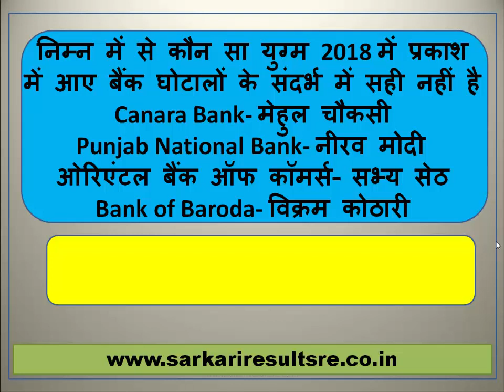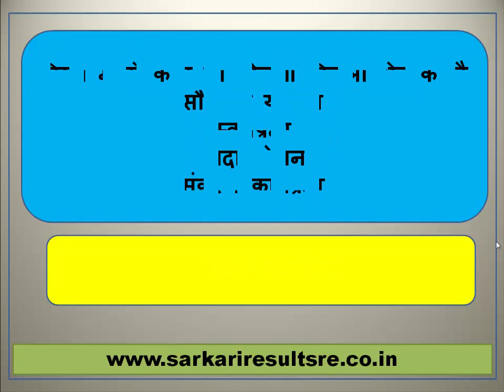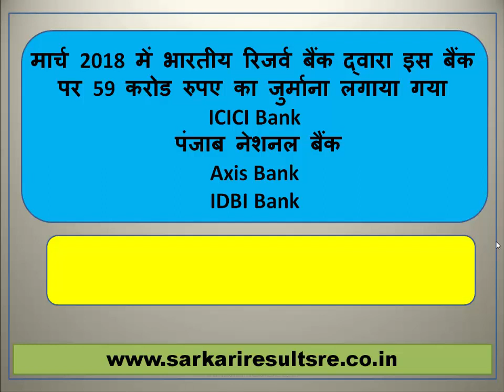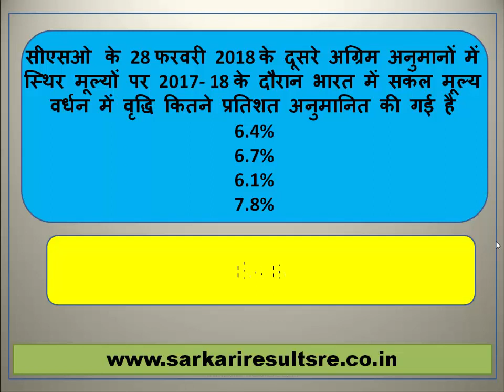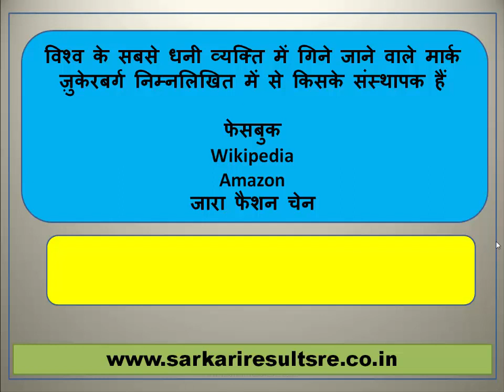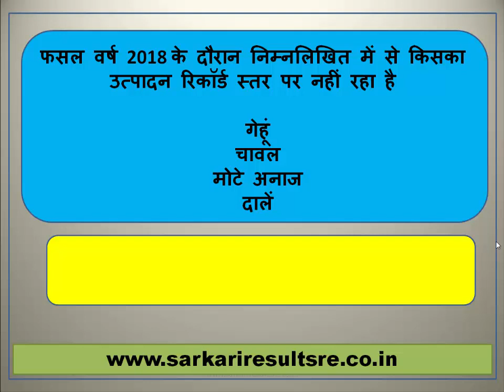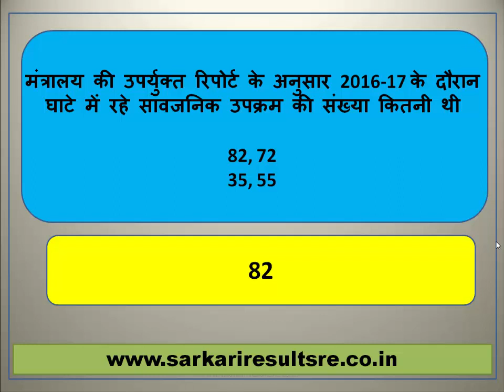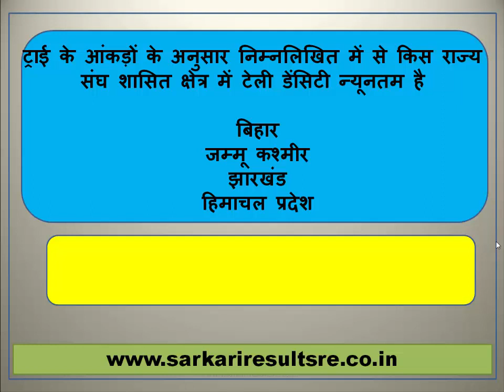Banking and Finance GK of March 2018 in Hindi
MOST IMPORTANT GK QUESTIONS IN HINDI FOR SSC CGL 2018 , SSC CHSL 2017 , SSC CHSL 2018 , UP SI , MP PATWARI , RAILWAYS AND BANK